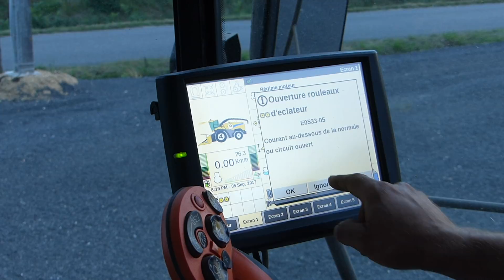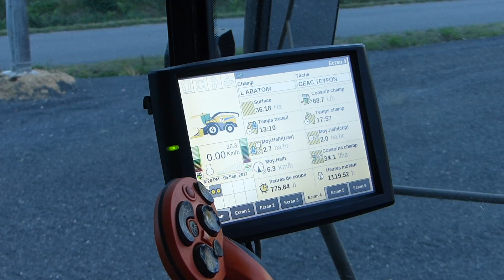Ensilage 2017 GAEC de Teyfon | De la récolte au silo | SARL Tournois !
AgriProductions-HD présente :

L'ensilage de maïs 2017 ! Suivez le chantier depuis la présentation de l'ensileuse, jusqu'au silo, un chantier réalisé par l'entreprise de travaux Agricole SARL Tournois, au GAEC de Teyfon, avec la participation du GAEC Mériglier et L'EARL BAS !

Embarquez dès a présent a bord de l'ensileuse pour suivre la présentation de la machine et le chantier !